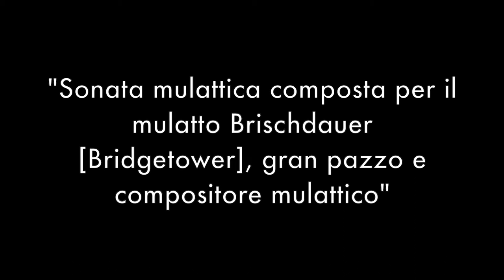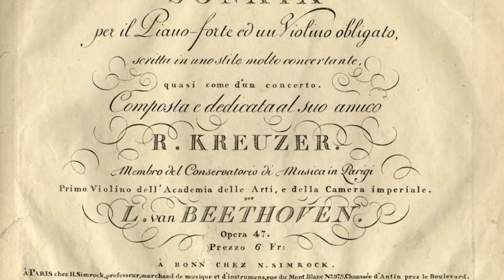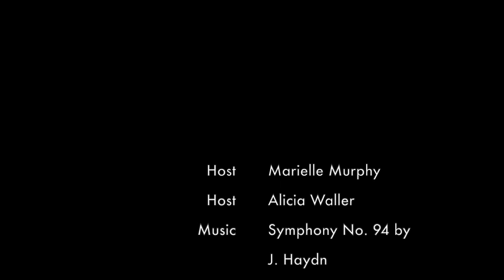George Bridgetower | Sopranos W/O Borders (Ep. 06)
The virtuoso violinist and child prodigy, George Bridgetower, once had all of Europe bewitched by his masterful playing. Born to a father of African descent and a Polish/German mother, the musician was, at one time, close friends with Ludwig van Beethoven. A falling out between the two sadly erased Bridgetower's name from the classical music lexicon.

For this next episode of "Black Lives Matter in Classical Music," tune in to learn more about this extraordinary artist who is just now, several hundred years later, being re-embraced as one of history's greatest talents.